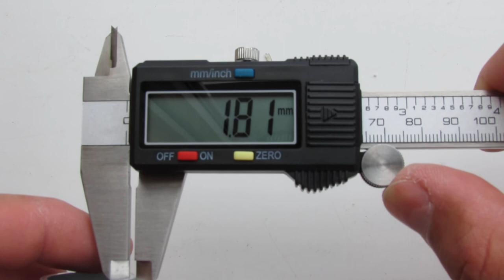Fake CHINA BATTERY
No coments.
Fake Li-ion china battery.